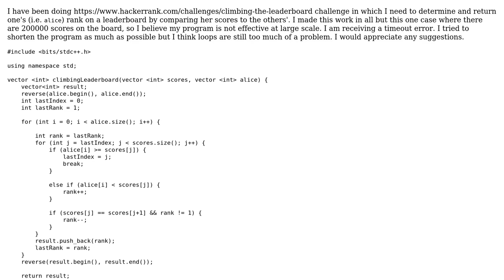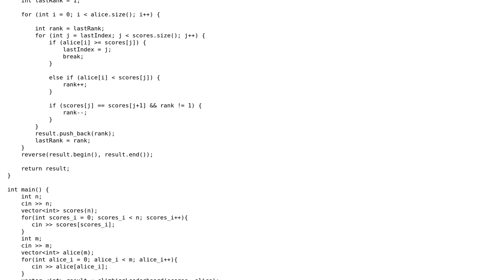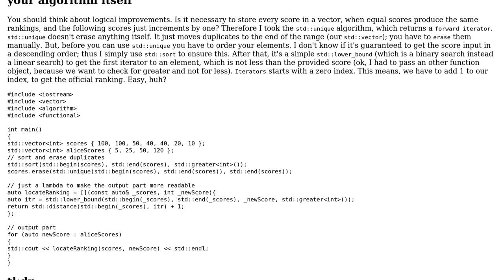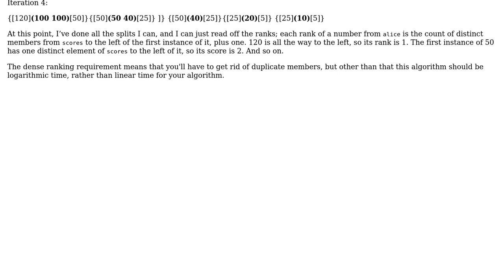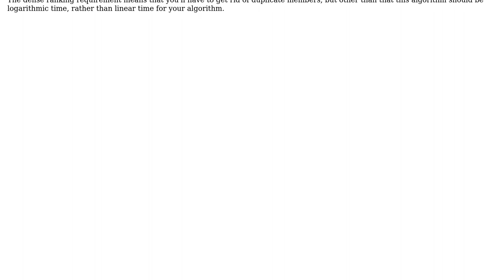Code Review: HackerRank leaderboard challenge (2 Solutions!!)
Code Review: HackerRank leaderboard challenge

With thanks & praise to God, and with thanks to the many people who have made this project possible! | Content (except music & images) licensed under CC BY-SA | Music | Images & others | With thanks to user omnimiratus user DNKpp user Acccumulation user 200_success and the Stack Exchange Network Trademarks are property of their respective owners. You are responsible for your own actions.